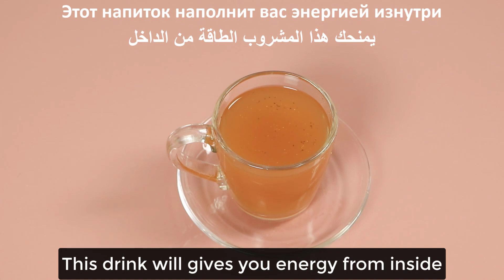Carrot Mix with Cloves powder and you will thank me ~ simple recipe